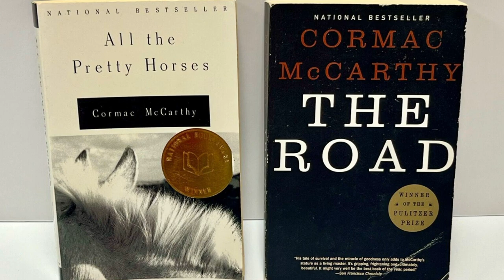10 Famous Celebrities Who Died Today and In The Last Few Days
American actor, Treat Williams, has died. Treat Williams was born, on December 1, 1951. His first role was in the 1975 film, Deadly Hero. During his 47 year career, he has appeared in more than 130 films, and TV series. Treat Williams was most known for his roles, as Berger, in the 1979 film, Hair. Critical Bill, in the 1995 film, Things to Do in Denver When You're Dead. Xander Drax, in the 1996 film, The Phantom. John Finnegan, in the 1998 film, Deep Rising. Mick O'Brien, in the television series, Chesapeake Shores. Hal, in the 2002 film, Hollywood Ending. Jimmy O'Donnell, in the 1984 film, Once Upon a Time in America. And Corporal, Chuck Sitarski, in the American comedy film, 1941. His accolades include nominations, for three Golden Globes, two Screen Actors Guild Awards, and an Emmy Award.
Treat Williams, passed away on June 12, 2023, at the age of 71. The actor is survived by his wife, and their two children.
English actress, Glenda Jackson, passed away on June 15, at the age of 87. She won 2 Oscars, for her roles, as Gudrun Brangwen, in the 1969 film, Women in Love. And Vickie Allessio, in the 1973 film, A Touch of Class. She also won, three Emmys, two Baftas, and an Tony, in an acting career, which spanned six decades.
Glenda Jackson, also played, Queen Elizabeth the 1st, in the Mini Series, Elizabeth R. And Maud, in the 2019 film, Elizabeth Is Missing. Her last role was in the 2021 film, Mothering Sunday. In total she has appeared in 53 films, and TV series. In 1978, she was appointed, a Commander of the Order of the British Empire, by Queen Elizabeth the 2nd.
Italian politician, a three-time prime minister, and media tycoon, who dominated Italy’s political landscape, for nearly three decades, Silvio Berlusconi, died on June 12, 2023. He was 86 years old. The cause of death was leukemia. He also owned the Italian football club, AC Milan, from 1986, to 2017.
American novelist, Cormac McCarthy, passed away on June 13, at the age of 89. His most popular novels are, No Country for Old Men. The Road. And All the Pretty Horses. In 2007, his novel, The Road, won the Pulitzer Prize.
American actor, Michael Batayeh, passed away on June 1, 2023, at the age of 52. The cause of death was a heart attack. He was known for his roles, as Mike, in the 2012 film, Detroit Unleaded. And Dennis Markowski, in the TV series, Breaking Bad.
American musician, Dan Lardner, has died. He was the singer, and guitarist, for the indie rock band, QTY, from 2014, until his death.
American pastor, and film producer, Michael Catt, died of cancer, on June 12, at the age of 70. He has produced films, such as, Fireproof. And Courageous.
American sports media personality, Stan Savran, passed away on June 12, at the age of 76. The cause of death was cancer. For six decades, he was a regular on television and radio programs in western Pennsylvania.
American Olympic ski jumper, Patrick Gasienica, died on June 12, at age 24. He competed in the 2022 Winter Olympics in Beijing.
American sprint runner, Harvey Glance, died of cardiac arrest, on June 13, at the age of 66. He won a gold medals, at the 1976 Olympic games, 1979, and 1987 Pan American Games, and 1987 World Championships.
American drummer, for the rock band, Urge Overkill, Blackie Onassis, passed away on June 13, at the age of 57.
American politician, former member, and speaker, of the Massachusetts House of Representatives, David Michael Bartley, died on June 13, 2023. He was 88 years old.
American actor, most known for his role, in the television soap opera, The Young and the Restless. Brett Hadley, died on June 15, at age 92.
American whistleblower, Daniel Ellsberg, died of cancer, on June 16, at the age of 92.
American actress, most known for her role, in the 2010 film, A Nightmare on Elm Street. Lia Mortensen, died on June 7, at age 57.
American actor, best known for his role, in the 1981 film, Excalibur, Paul Geoffrey, passed away on June 3, at age 68.
English football player, and manager, John Hollins, passed away on June 14, at age 76. He played for the national team, and teams such as, Chelsea, Arsenal, and Queens Park Rangers.
American professional football player, who played in the National Football League, from 1963, to 1970, Homer Jones, died of cancer, on June 14, at age 82.
English rugby union player, Paul Rendall, died from complications from motor neuron disease, on June 13, at age 69.
Australian actress, Camilla Ah Kin, died on June 9, at the age of 58. She starred in television series, such as, Fighting Season. Going Home. And All Saints.
American poet, and editor, Saskia Hamilton, passed away on June 7, 2023. She was 56 years old.
American writer, and editor, Robert Gottlieb, passed away on June 14, at age 92.
American comic book writer, and artist, Ian McGinty, passed away on June 8, at the age of 38.
British Olympian, and champion weightlifter, Ben Helfgott, passed away at the age of 93.